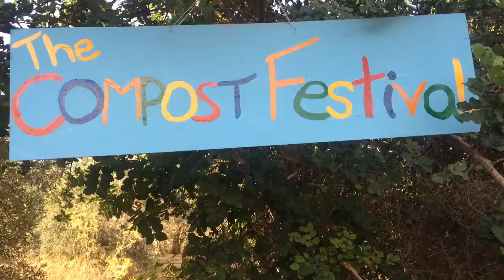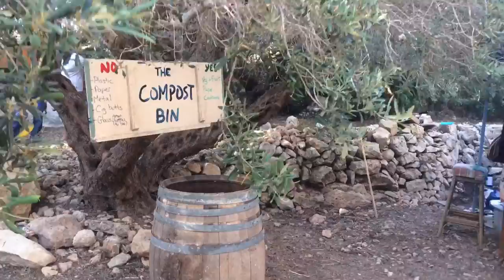Compost Festival, Malta - Grow Do It World Tour 2017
Yes, Malta has a festival dedicated to compost!